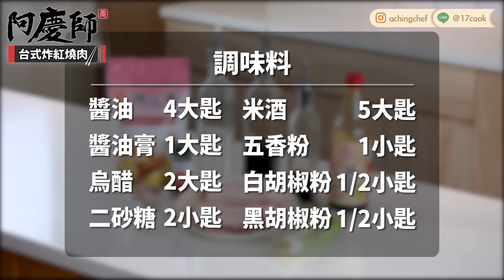喀滋喀滋【台式炸紅燒肉】古早美味金黃酥香！從小吃到大的記憶中美好滋味！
平常在便當店的熱門餐點
一定會有炸紅燒肉的品項！
外皮香酥、裏面多汁
是大人小孩都非常喜愛的口味！
但各位媽媽們一定會覺得自己料理很麻煩
所以阿慶師今天就要來分享
讓你們能用愉悅的心情～
來快速簡單地完成這道「台式紅燒肉」！

📍料理小教室📍
1大匙=15ml=15cc
1小匙=5ml=5cc
1飯碗=200cc
1米杯=150cc
🥣需要的食材✍
✅五花肉380克
✅地瓜粉 適量
✅蒜頭(帶皮) 25克
✅蔥 20克

🥣需要的調味料✍
✅醬油 4大匙
✅醬油膏  1大匙
✅烏醋 2大匙
✅二砂糖 2小匙
✅米酒 5大匙
✅五香粉 1小匙
✅白胡椒粉 1/2小匙
✅黑胡椒粉 1/2小匙
🍳阿慶師料理小筆記📝
1.蔥切小段，並稍微壓出汁液
2.蒜頭帶皮壓扁
3.加入醬油、醬油膏、烏醋、米酒、五香粉、白、黑胡椒、二砂糖攪拌均勻
4.五花肉醃入醬汁內，封膜冰冰箱醃3-4小時
5.五花肉均勻沾滿地瓜粉，再靜置反潮10分鐘
6.熱油鍋150度（筷子冒細小泡）下五花肉後關火靜炸一分鐘
7.地瓜粉定型後，開小火炸熟五花肉約7-8分鐘
8.最後轉大火逼油20-30秒，起鍋瀝油
9.冷卻後斜切成片